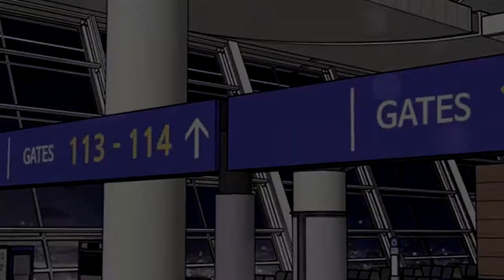Webtoon Animation - "Talk"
Webtoons used:
 - [0:15 - 0:28] Lore Olympus by Rachel Smythe
 - [0:29 - 0:40] Edith by Swansgarden
 - [0:41 - 0:55] I Love Yoo by Quimchee
 - [0:56 - 1:09] True Beauty by Yaongyi
 - [1:10 - 1:25] Freaking Romance by Snailords
 - [1:26 - 1:36] Unloveable Replacement by Nylana
 - [1:37 - 1:51] SubZero by Junepurrr
 - [1:52 - 2:06[ Spirit Fingers by han kyoung chal

Man, that's a wrap. Wow, I can't believe it, I actually finished this! *throws confetti in the air*

Well, this is definitely the most ambitious project I have ever attempted, but I have to say that I'm in love with the results. This is the first project where I've attempted animation like this, and can I just say that I had so much fun with it!  Sure, the photoshopping part of it was grueling at times, but when I got to the actual animation part of it, I had stars in my eyes the whole time. I was just like, "woah... It moves!!!"

And I can happily say that this definitely won't be my last animation project!! (But it might take a while until my next one because this takes a SUPER long time and I want to take a little break before I do this again. Comment any webtoons you would like me to do next.

I am so glad that I managed to finish this and was able to make a tribute to some of my favorite webtoons. Back when I first started this, I gave up and abandoned this project because I thought there was no way in hell I would be able to finish it.. And then the pandemic hit and I was like, "...well, now I have some time to kill."

So then I put away all my doubts and got to work.

I also had some issues with song selections in the beginning and I was originally going to use the original "Talk" by Khalid. But something about the song just didn't fit with the concept I was going for, so I decided to change it. And then I found Katie's rendition of the song and I fell in love. (Y'all should check out more of Katie's music also. She's super underrated but super good!)

And last, but certainly not least, I would like to address the main stars in this video: the webtoons and the incredibly talented artists that made them. If you guys like comics or manga, then YOU NEED TO CHECK OUT WEBTOON! It has such a variety of comics that are incredibly good and so much fun to read.

If any of the webcomics in the video caught your eye, then go and check them out!!! (Just click on one of the links. Seriously, you'll thank me later)

All of the comics used in the video are some of my favorites and I absolutely adore all of them. I just want to say thank you to all of these imaginative and amazing storytellers who work so hard to put their stories into the world. They are all unique and amazing, and they never fail to put a smile on my face. Honestly, I could go on all day about how much I love each and every one of these comics.

As always, thank you so so so much for watching this. I worked really hard on this, so it means a lot.

 - Rose Gold